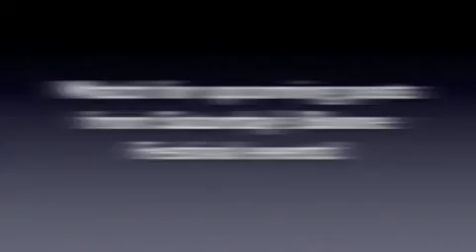boone festival parade